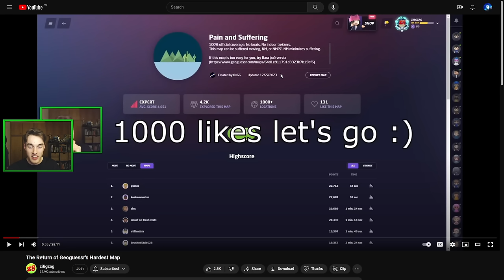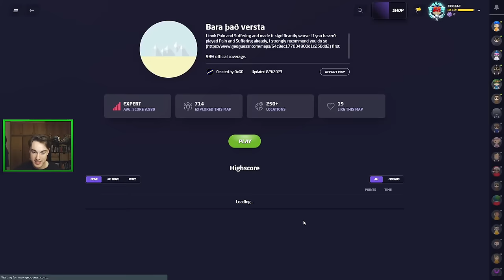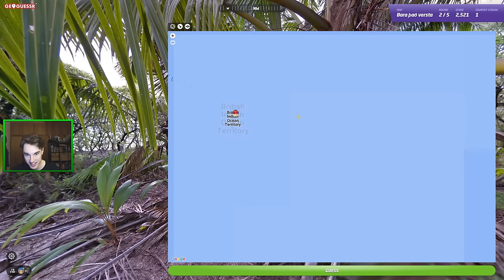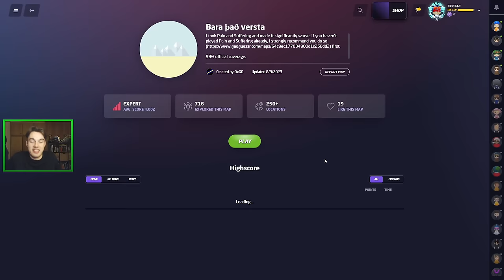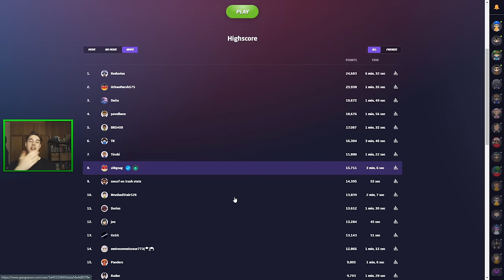Geoguessr's HARDEST Map has a SEQUEL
In today's video, I'm going to be playing the sequel to "Pain and Suffering", an extremely difficult new Geoguessr map. This version, however, is made to be even more difficult than the first version. Let's see how I fare!